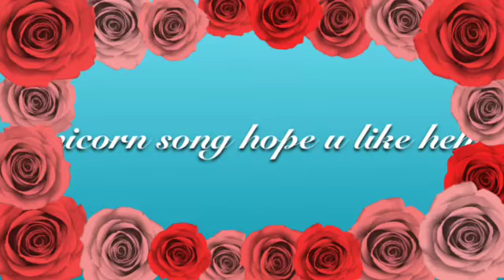LPS MV If I were a unicorn